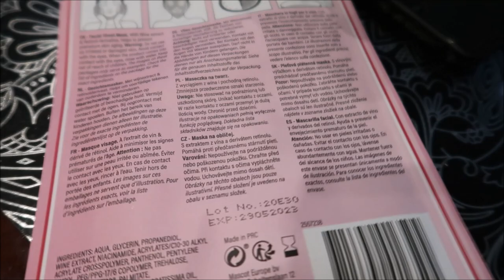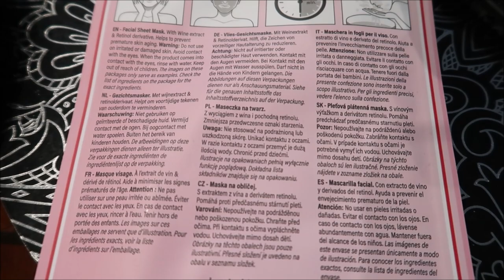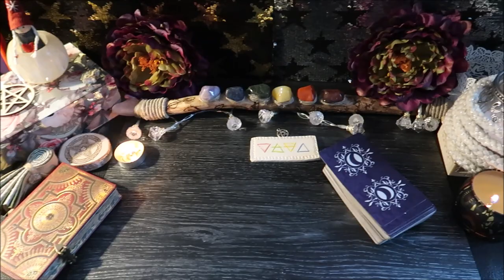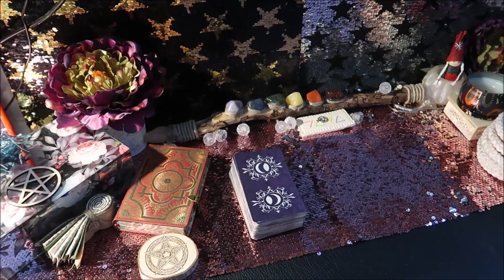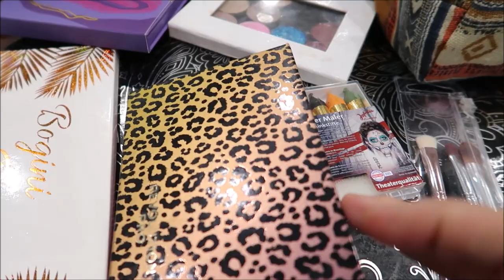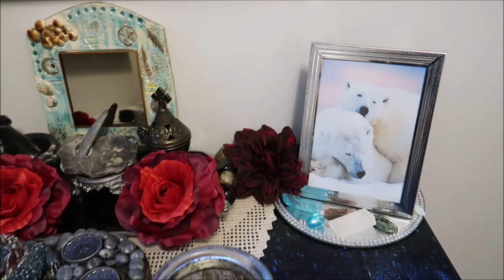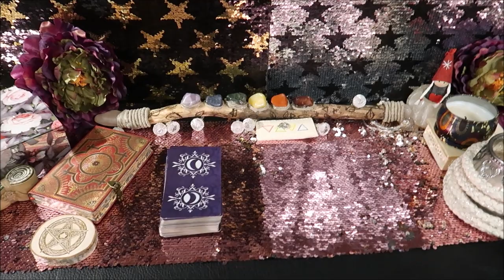Halloween 2020 i zmiana ołtarza